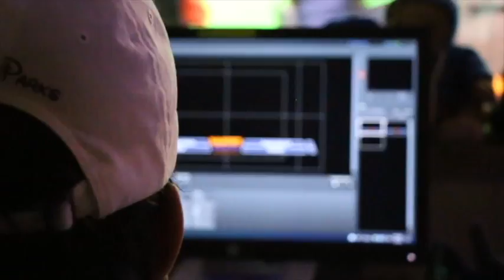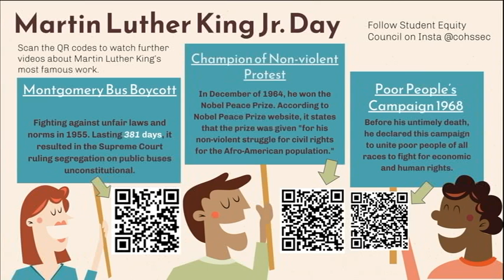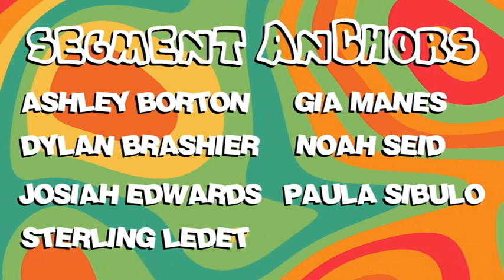COHS WPTV - 1/14/22